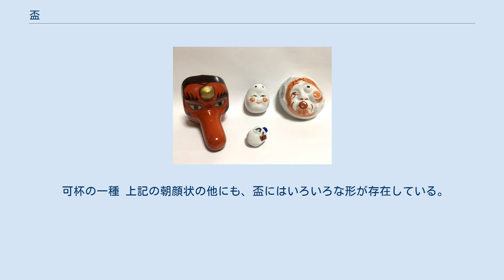盃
屠蘇器。
左が盃台に乗せられた盃、右が銚子。
 盃（さかずき）は、主に日本酒を飲むために用いる器。
坏あるいは酒坏とも書く。
小さなものは盞ともいう。
 盃の多くは、中心がくぼんだ皿状・円筒状で、皿部分の下に小さな円筒（高台）が付いている形状になっている。
材質は、木に漆を塗った漆器製、ガラス製（切子等の装飾入りも）、金・銀・錫（ピューター）などの金属製、陶磁器製、「かわらけ」とも呼ばれる土器製などがあり、大きさは様々である。
 盃は、通常、酒を飲むために使用される。
日常の飲酒から、神道の結婚式や神事などフォーマルな席まで、色々な場面で使用される。
また、酒を飲む以外にも黒田節を舞うための道具、優勝した際に渡される賞品（トロフィー）、勲章・褒章などと共に授与される賜杯などとしても用いられる。
 神社や皇室では神饌の酒を盛るために盃を使用することがある。
なお、この場合は三方、折敷、高坏等に盃を載せて供える。
神道の盃は、上古は素焼土器であったが、後世は陶器、漆器、金器、銀器等も使用するようになった。
「盞」「酒盞」「酒杯」とも書く。
 大小複数の盃を一組にした盃を組盃という。
重ね盃ともいう。
一般的なものは三枚一組の三ツ組盃で盃台が付けられている場合が多い。
 銀製の盃 盃を用いて酒を酌み交わす杯事（さかずきごと）は、血縁の無い人間関係を確認し、強固にするためにも行われる。
このため、盃を「絆」の意味で用いることもある。
上下関係や席次を前提とする結縁の杯事では、上位者が先に口にした盃を、下位者が頂いて口にする慣わしがある。
その後、飲み干した盃を下位者がそのまま拝領し懐に入れる作法もある。
 神道の結婚式では、夫婦となる男女が神前で3種の盃を用いて酒を飲む三々九度と、列席した親族が共に盃で酒を飲む親族固めの杯の儀式が行われる。
これにより、新たに作られる夫婦とその夫婦を取り巻く親戚関係が作られ、その結束を確認する意味を持つ。
 また、日本の暴力団では、兄弟や親子など家族を模した関係が形成され、これを確認するために行われる杯事が重視される。
正式に傘下に入ることを「盃を貰う」、傘下から離脱することを「盃を返す」などと言い慣わす。
 さらに、後に死に別れて会うことが出来ないことが予測される場面などでは、酒ではなく水を酌み交わす水杯（みずさかずき）が行われることもある。
近代においても第二次世界大戦中、特別攻撃隊の出撃前には水杯が酌み交わされた。
 水が用いられた例としては他に、多人数で誓約を行う際に、各人が署名した起請文を神前で燃やし、その灰を盃に入れた「神水」に溶いて飲む一味神水がある。
中世から近世にかけて一揆の結成に際してしばしば行われた。
 長野県の北信地方の一部には、「北信流」（真田十万石流ともいう）と呼ばれる宴席における盃事の風習があり、主宰者の功労をねぎらい、祝意を表するものである。
これは安土桃山時代以来、真田氏の出陣の際に行われた「お盃の式」が松代藩に伝わり、大正6年（1916年）に旧藩関係者以外にも広くお披露目されたことに始まる。
 宴席で場が暖まりお開きが近い頃を見計らい、参会者の中の年長者や主賓から「盃を差し上げたい」などと北信流を行おうという旨の動議が出され、同時に指名を一任する事の同意が求められる。
参会者の賛同を得られたら、盃を受ける人とお酌をする人が指名され、謡の心得のある人が一人「お肴役」に指名される。
お酌をする人とされる人は一組とは限らず、同時に複数で行なわれることもある。
お酌の指名を受けた人はその日の功労者や主宰者（主に宴席の幹事など）に盃を持参し、お酌をする。
そして「お肴」として宴席にふさわしい謡が披露される。
「お肴」が終わると注がれた酒を飲み干し、その盃にはもう一度お酌がされ、これも飲み干す。
そして今度は注いでもらった側が「盃返し」として、同様にお酌を受ける。
 長野県の東信地方の一部には、「ゴマンサン」と呼ばれる宴席における盃事の風習がある。
席の最後に巨大な大盃に清酒を一升位入れて回し飲みをする。
「ゴマンサンを回す」という表現もある。
 可杯の一種 上記の朝顔状の他にも、盃にはいろいろな形が存在している。